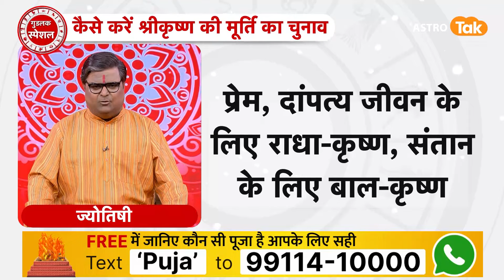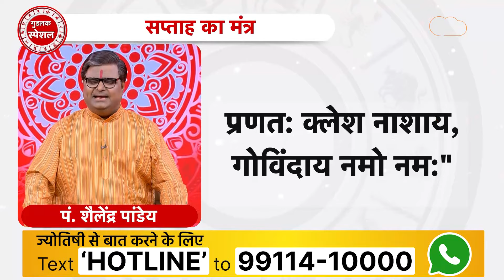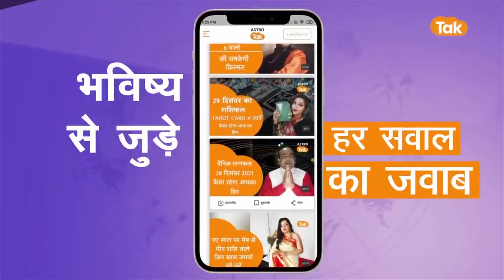मनोकामनाओं की पूर्ती के लिए श्रीकृष्ण के किस स्वरूप की करें स्थापना । Shailendra Pandey | Astro Tak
भगवान श्री कृष्ण की भक्ति की क्या महिमा है? जो समस्‍त संसार-बन्‍धन की निवृत्ति के कारणभूत भगवान विष्‍णु की अनन्‍य चित्‍त से आराधना करते हैं, वे अत्‍यन्‍त दुर्लभ सायुज्‍य मोक्ष प्राप्‍त कर लेते हैं। यह बात सदा मेरे हृदय में बनी रहती है तथा ऋषि लोग भी इसका वर्णन करते हैं. तो आइए ऐसे में ज्योतिर्विद शैलेंद्र पांडेय जी से जानते हैं कि, मनोकामनाओं की पूर्ती के लिए श्रीकृष्ण के किस स्वरूप की करें स्थापना...